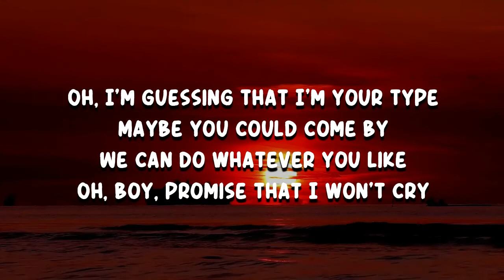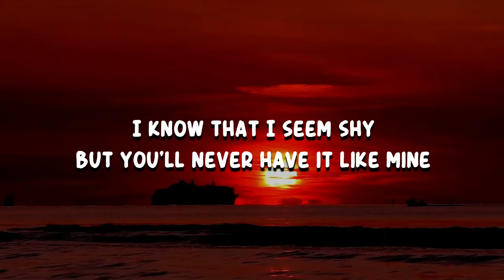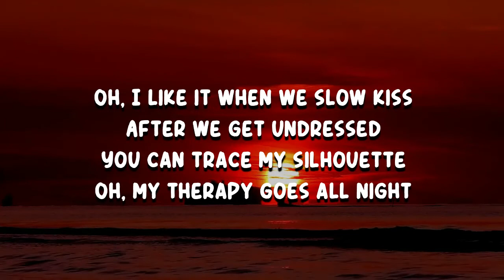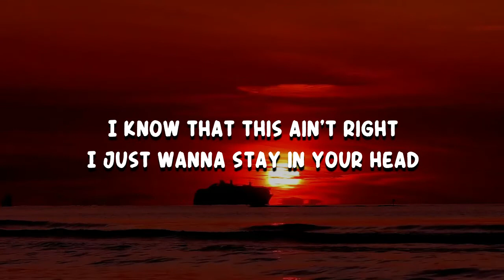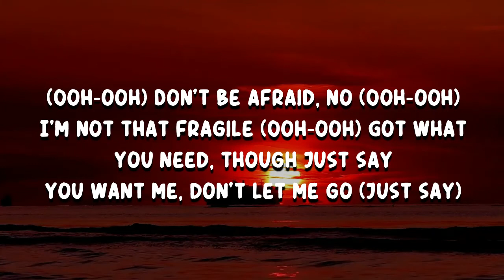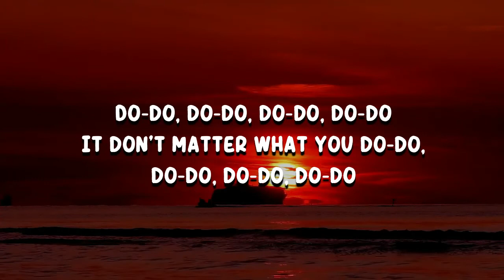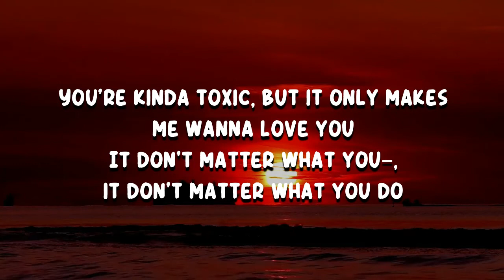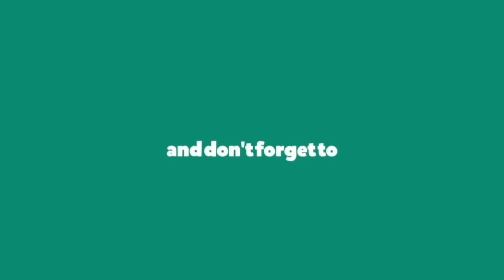Coco & Breezy - Just Say (Lyrics)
Just Say by Coco & Breezy
Album: Just Say

Just Say Lyrics:

Oh, I'm guessing that I'm your type
Maybe you could come by
We can do whatever you like
Oh, boy, promise that I won't cry
I know that I seem shy
But you'll never have it like mine

[Pre-Chorus]
(Ooh-ooh) Don't be afraid, no
(Ooh-ooh) I'm not that fragile
(Ooh-ooh) Got what you need, though
Just say you want me, don't let me go

[Chorus]
It don't matter what you do-do, do-do, do-do, do-do
You're kinda toxic, but it only makes me wanna love you
It don't matter what you—, it don't matter what you do

[Verse 2]
Oh, I like it when we slow kiss
After we get undressed
You can trace my silhouette
Oh, my therapy goes all night
I know that this ain't right
I just wanna stay in your head

[Pre-Chorus]
Just say you want me, don't let me go (Just say)

[Bridge]
(Just say)